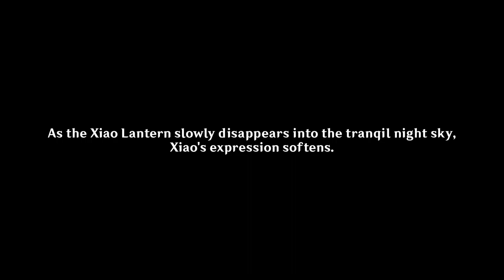The Glede Returns to the Pavilion | Genshin Impact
Happy Lantern Rite!!!

▬▬▬▬▬▬▬▬▬▬▬▬ Timestamp ▬▬▬▬▬▬▬▬▬▬▬▬▬▬

00:00 - The "Plan" on the way
02:19 - Meeting with Gaming's Dad
03:49 - On the Road
07:01 - Zhongli?
15:48 - Talking with Gaming
21:24 - A Friend Approaches
27:46 - Back to Gaming and his Dad
28:31 - Familial Love?
34:34 - The "Client"
35:57 - Talking to Xianyun
38:55 - Kite Shop
40:47 - Cutscene
45:27 - Familial Love
50:25 - Extra Dialogue
56:31 - Xiao...